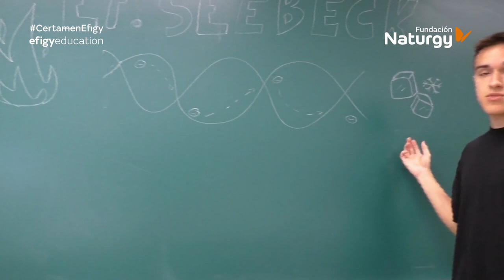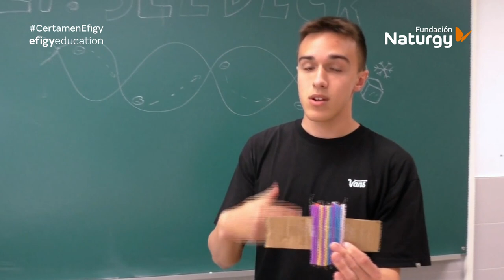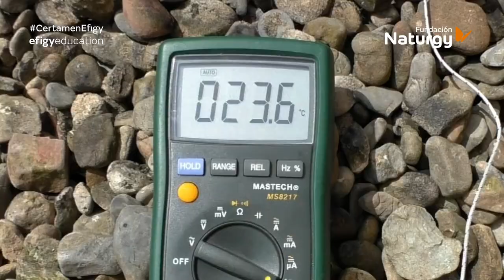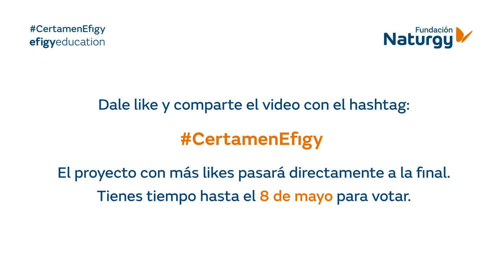IES Mendillorri (Pamplona, Navarra) - V Certamen Tecnológico Efigy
Horneando energía: proyecto en el que se estudia la viabilidad de la construcción de un horno solar con una termopila para la obtención de energía.